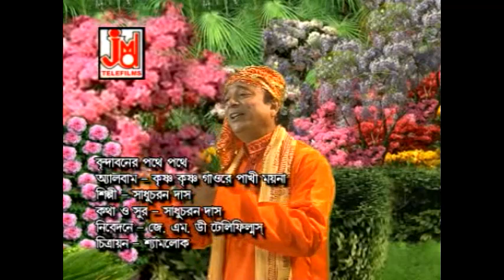বৃন্দাবনের পথে পথে || Vrindaboner Pathe Pathe || Bhakta Sadhu Charan Das || Bangla Devotional Song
Title :- Vrindaboner Pathe Pathe
Singer :- Bhakta Sadhu Charan Das
Lyrics :- Bhakta Sadhucharan Das
Music Composer :- Bhakta Sadhucharan Das
Music Arranger :- Krishnakanta Nandi(Pitu)
Audio Recording Studio :- Studio JMD Sounds (Kolkata)
Recodist :- Sudip
Camera :- Shyamlok
Category :- Devotional  Gaan
Language :- Bengali

981

2 Krishna Preme Pagal Gora Nodiyay Khone Khone Kande Jar Murche Jay